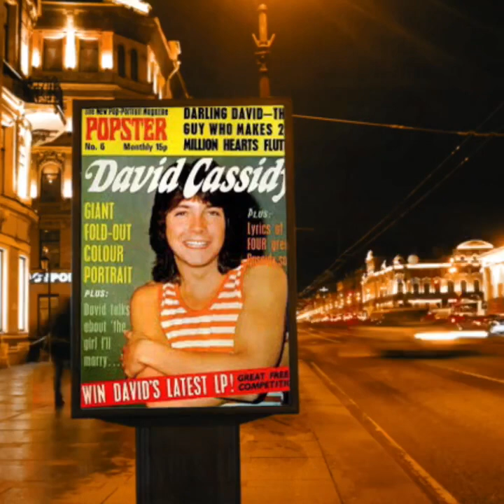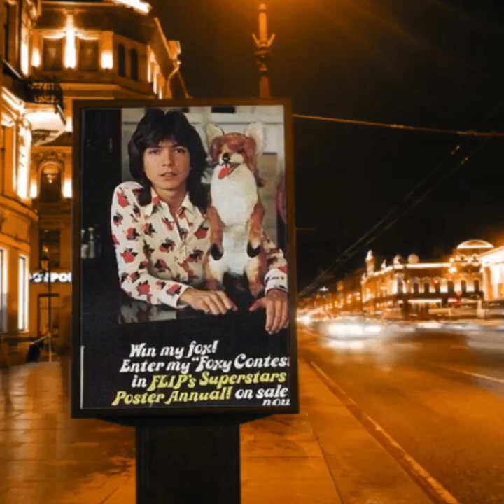DAVID CASSIDY TRIBUTE-I AM A CLOWN(ITILY-GREATEST HITS LIVE) DC ALBUMS